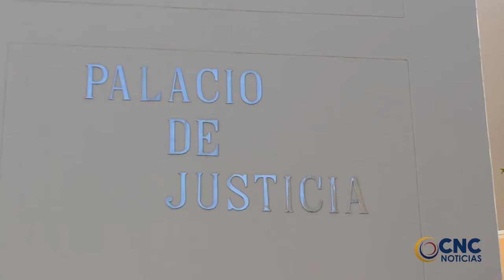ENVIÁN A LA CÁRCEL A KANHUAMO SINDICADO DE VIOLAR A SU HIJASTRO